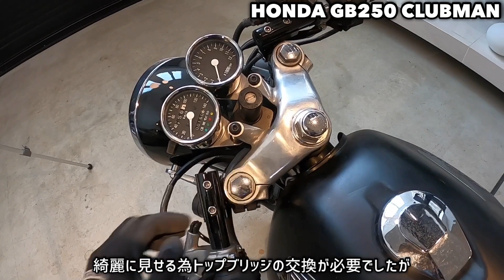HONDAホンダGB250クラブマン セパハン バーハンどっち？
カフェレーサー スタイルのGB250クラブマンをイメチェンします。
スクランブラー？ブラットスタイル？
セパレートハンドル（セパハン）をバーハンドル（バーハン）コンチネンタルハンドル（コンチハンドル）に変更してみます。

詳しい内容はみんカラにもアップしてます。

みんカラにもアップしています。